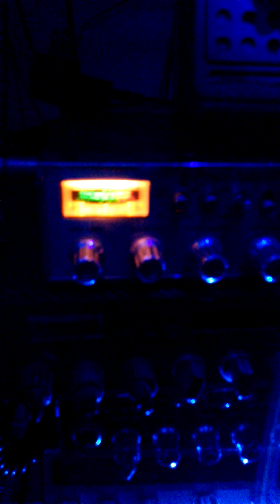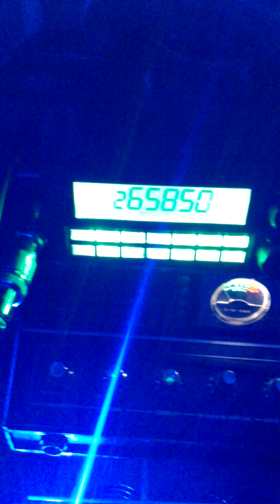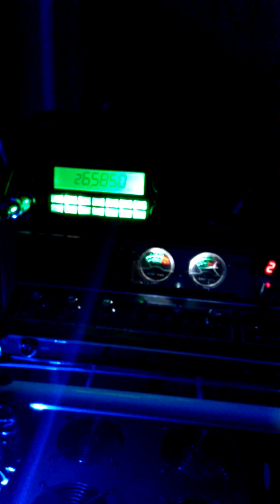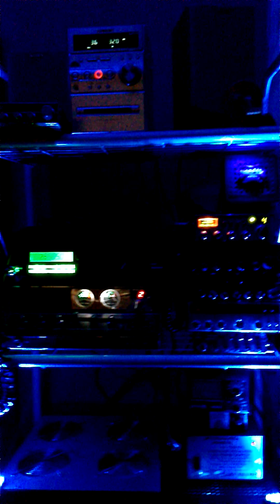LA ESTACION EL MARQUEZ POR EL ESTADO DE QUERETARO